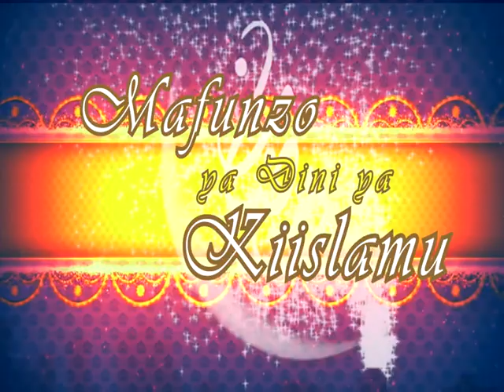Kuikaribisha mwaka mpya wa kiislamu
Fuatilia misururu ya mafunzo ya dini ya kiislamu naye Shaffy Maalim Yakub